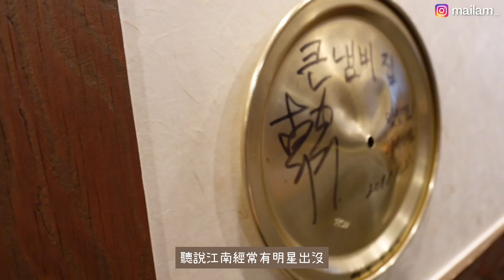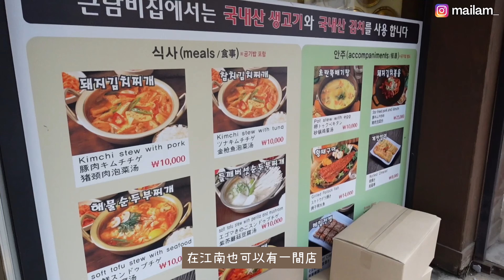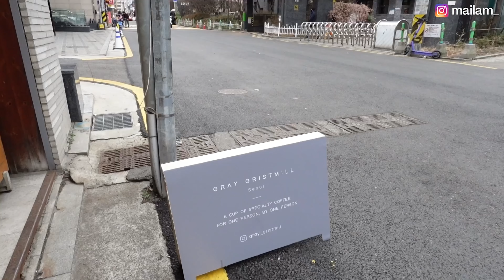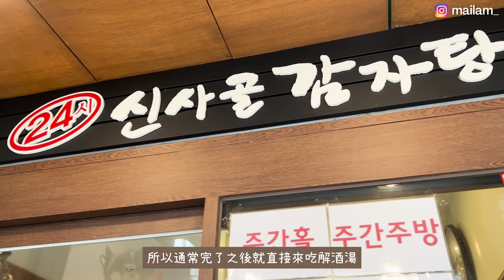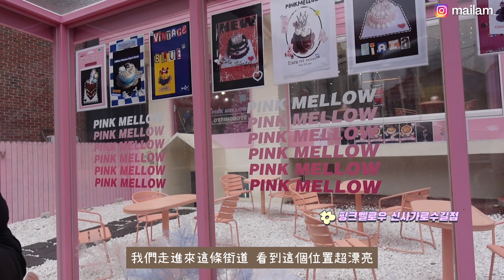【首爾EP1江南新沙洞 】朝聖明星飯堂打卡李鍾碩簽名｜Cafe Hopping艷遇超帥OPPA咖啡師｜Jennie代言美妝Tamburins｜江南最大的夜店Clubbing｜Mailam米大師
00:50 김북순큰남비집 신사본점
Address: 15 Apgujeong-ro 2-gil, Gangnam-gu, Seoul, South Korea

02:29 Gray Gristmill
05:55 Jennie代言美妝Tamburins

07:00 신사골감자탕 신사점
Address: 14-17 Jamwon-dong, Seocho-gu, Seoul

09:08 FLOUR Artisan Bakery Cafe - Garosu-gil Branch 플라워베이커리 가로수길점
Address: 45 Apgujeong-ro 2-gil, Gangnam-gu, Seoul

09:50 핑크멜로우 신사가로수길점
Address: Seoul, Gangnam-gu, 지상 Gangnam-daero 158-gil, 27 1층, 2층

10:10 Cafe corrr
Address: 24 Dosan-daero 15-gil, Gangnam-gu, Seoul

10:20 Jack Livin, Club Race, Plus 82